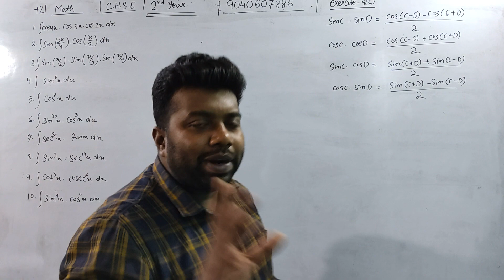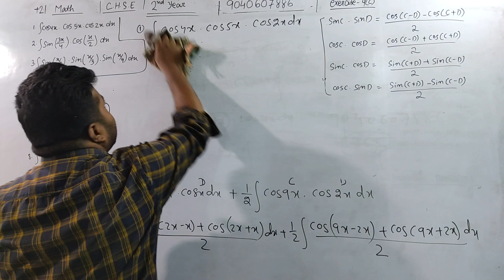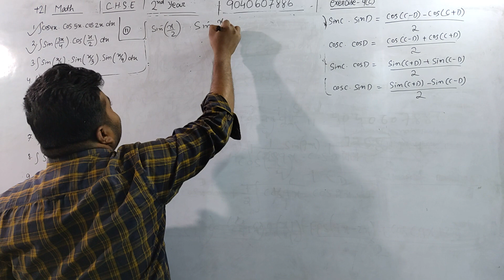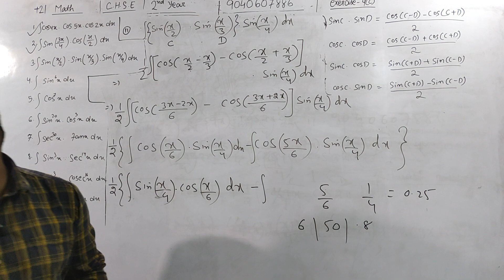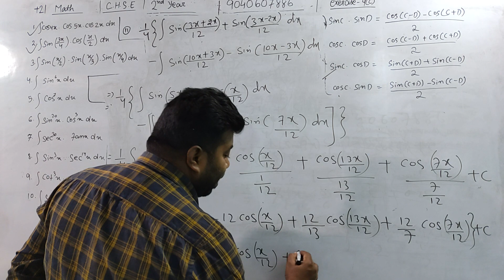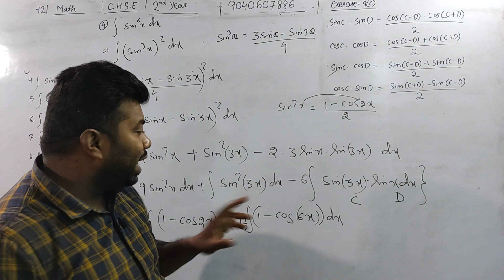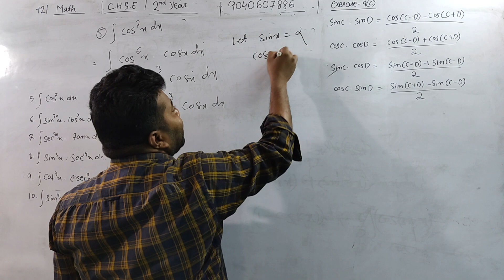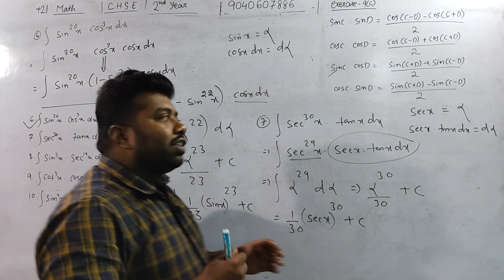Chse Mathematics|Selection Question|Math Solution Class||+2 2nd year 2023 Board Exam 2023|Part-1